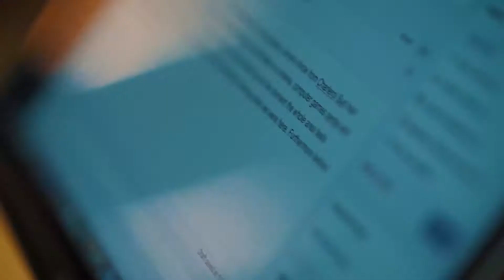EUIMR Charleroi TRAILER SUBS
5 photographers and bloggers went to Charleroi, Belgium to discover how EU funds transformed the city.
Video reportage for EU in my region campaign, a project of the European Commission.